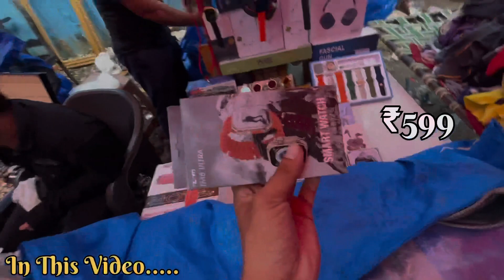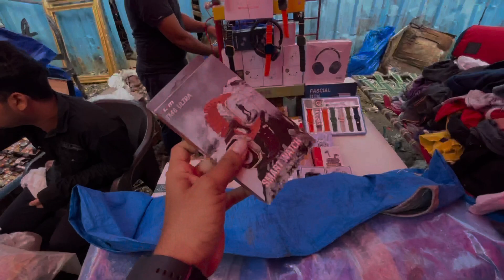Real Chor Bazaar Mumbai 2023 || complete tour of Mumbai chor bazaar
Address :- guy’s yeh market Mohamed Ali road per lagta hai sandhurtsroad station se sirf 10 mint lagta hai only Friday ko lagta hai market morning ke 4am to afternoon

THIS VIDEO IS ONLY MADE FOR EDUCATION PURPOSE ONLY/RELATED TO MARKET INFORMATION.SUNIL AYDI  IS NOT RESPONSIBLE FOR ANY KIND OF PROFIT AND LOSS IN BUSINESS ITS YOUR RESPONSIBILITY TO BE SURE BEFORE PURCHASING ANYTHING MUST RESEARCH MARKET FROM YOUR SIDE BEFORE ANY KIND OF BUSINESS.

chor bazar,
mumbai,
chor bazar,
chor bazaar,
chor bajar,
chor bazaar in mumbai,
chor bajar,
chor bazar,
chor bazar today,
mumbai bajar,
chor bazaar,
Complete tour of Mumbai Chor bazaar,
Chor bazaar Mumbai 2022,
चोर बाजार मुंबई,
chor bazaar mumbai shoes,
chor bazaar mumbai camera,
chor bazaar mumbai me kaha hai,
chor bazaar mumbai friday morning,
mumbai chor bazaar grant road,
delhi chor bazaar new update,
chor bazaar delhi today,
chor bazaar delhi reviews,
Chor bazar,
Chor bazaar,
Chorbazarnewvideo2022,
Raghuvirnagarchorbazaar,
Chor bazar,
Chor bazaar,
Chor bazaar 2022,
Chor Bajar,
Camera Chor bazaar,
delhi iPhone 13 Pro Max,
Chor bazaar Mumbai Sunday market Delhi,
chor bazar phones chor bazar,